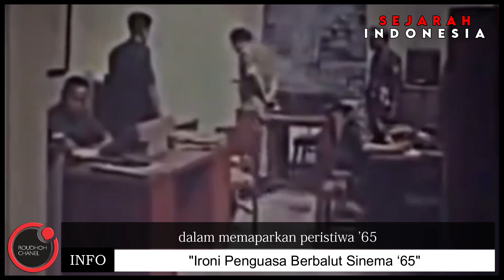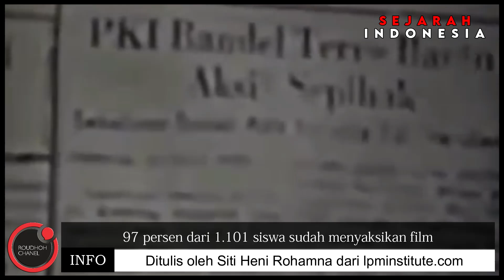Demi Melanggengkan Kekuasaan, Orba Membuat Rekayasa Sejarah Lewat Film 1965